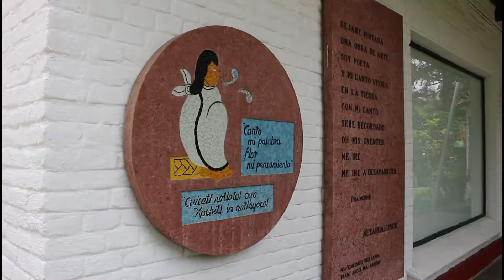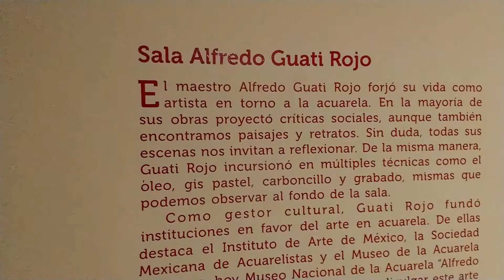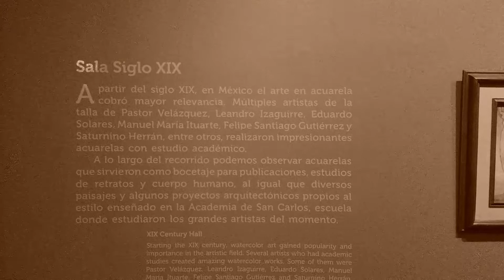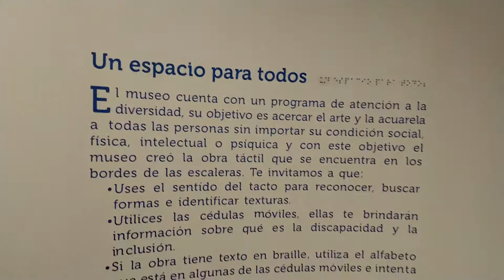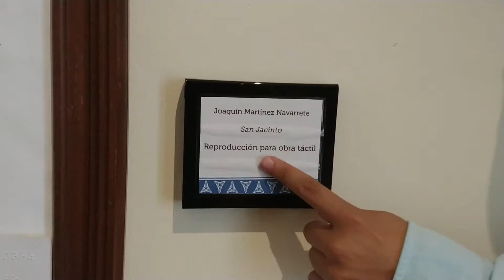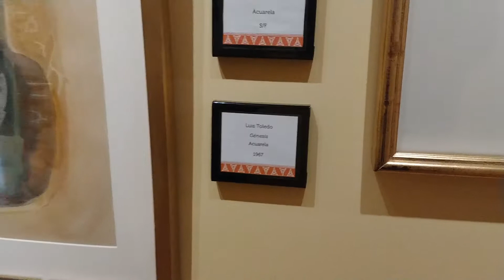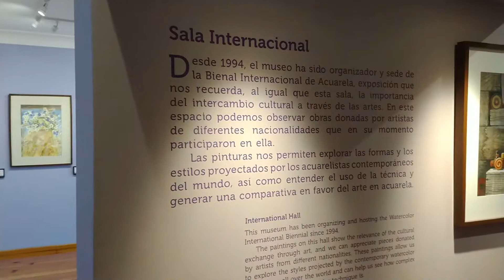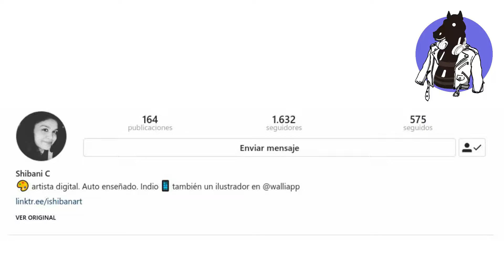Museo Nacional de la Acuarela 😌👌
El día de hoy tenemos el tan esperado recorrido por el bello "Museo Nacional de la Acuarela", sede de increíbles obras que sin lugar a dudas no te puedes perder en éstas vacaciones

Aquí te dejo los datos del museo

Dirección:
Calle Salvador Novo 88, Santa Catarina
04010 Coyoacán, CDMX

Si viajas en transporte público te recomendamos usar la línea 3 del metro que corre de Indios Verdes a CU y bajar ya sea en la estación "Viveros" o "Miguel Ángel de Quevedo"

Si vas en auto te recomendamos usar google maps para obtener la mejor ruta desde tu ubicación y así mismo te recordamos que el museo no cuenta con estacionamiento privado, toma precauciones y tenlo en cuenta ;)

No solo podrás encontrar las fotos del museo, también tendrás tomás adelantadas de todo lo que hacemos, lo que planeamos y a quien invitamos 👍😁, date una vuelta diviértete con todo nuestro contenido.